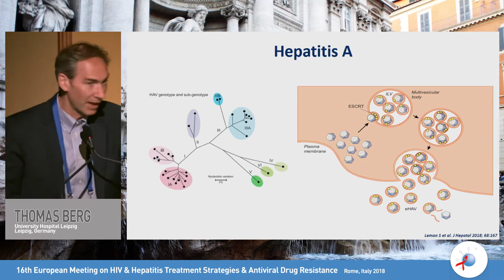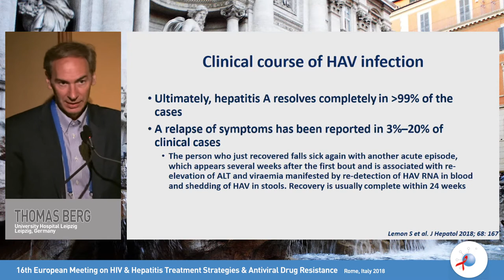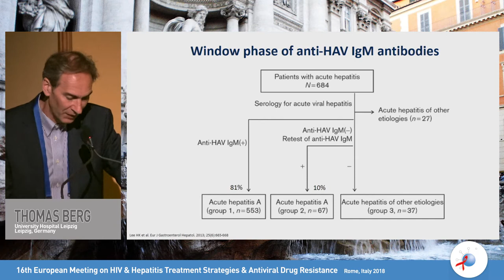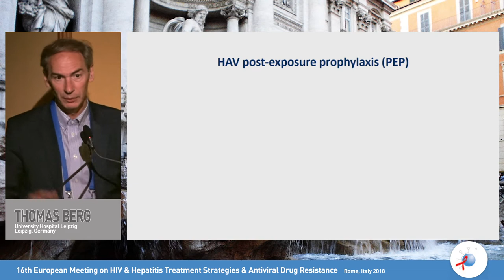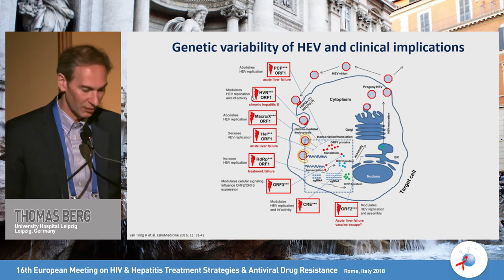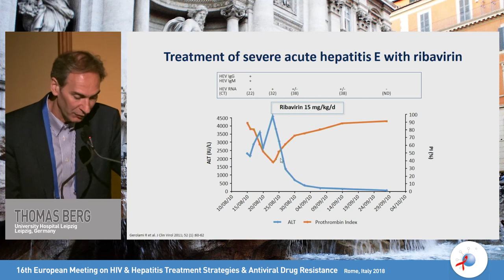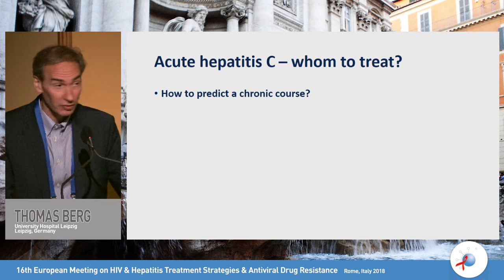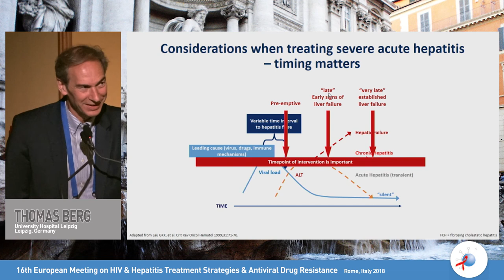Acute hepatitis A to E, diagnosis and management | Thomas Berg, MD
Lecture: Acute hepatitis A to E, diagnosis and management
Speaker: Thomas Berg, MD
                 University Hospital Leipzig, Germany

Learn more about European Meeting on HIV & Hepatitis that will take place from 26 May 2021 to 28 May 2021

For the Enduring Materials of the 2018 edition of the European Meeting on HIV & Hepatitis

Registration for the 2021 webinar is open and fee is waived for healthcare professionals via this